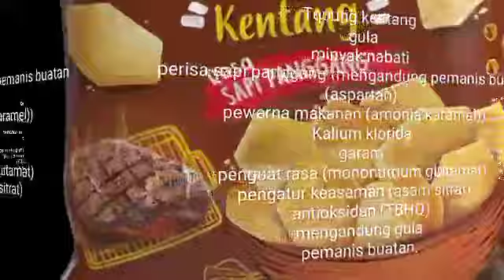UJIAN PRAKTEK PKK | MEDIA PROMOSI | SMK STRADA II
Thx to bu Maria Sri Wulandari & bu Chatarina Susanti Ready selaku guru PKK & Bahasa Indonesia SMK Strada II

Anggota :
1. Eric              XII-B
2. Siswo          XII-B
3. Hendri         XII-A

Objek promosi : snack kentang Piattos
Latar video : Q&K Cafe